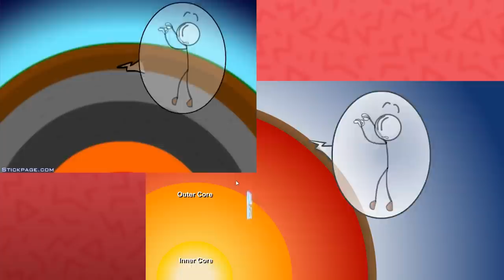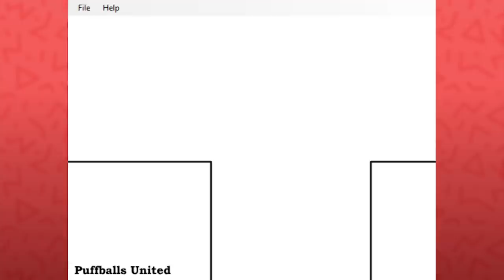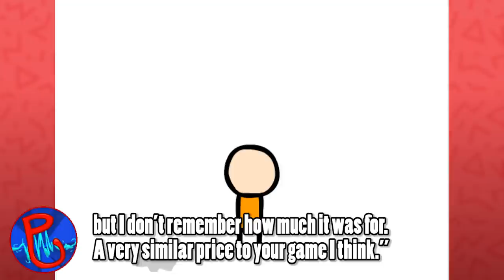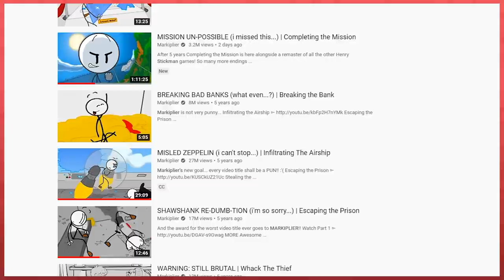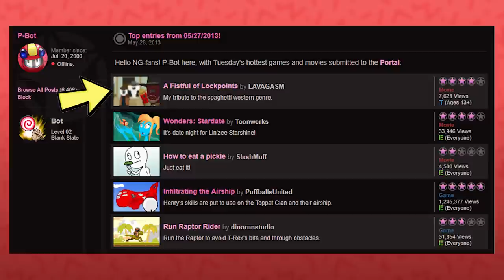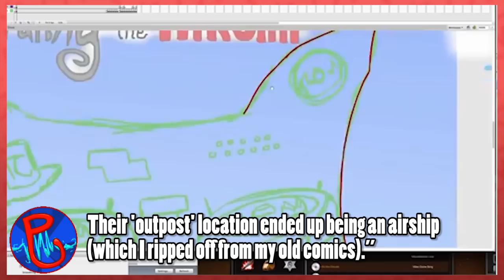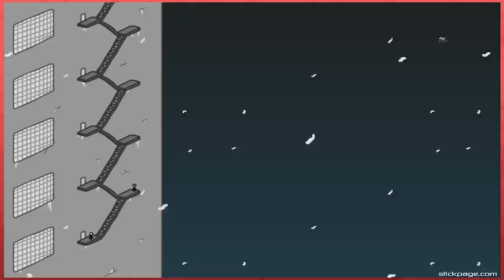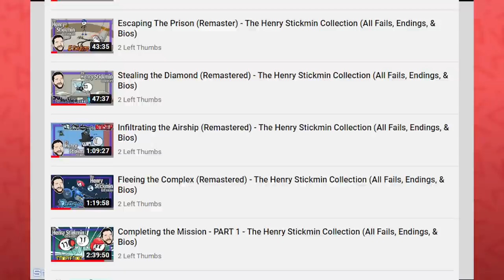Henry Stickmin: Flash series history, retrospective, & PuffballsUnited interview | Flashlight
With the release of The Henry Stickmin Collection, I wanted to look back on, and celebrate all the previous Henry Stickmin games. It's one of the most beloved Flash game series of all time, and now one of the most successful Flash game sequels!!

Featuring fully remastered versions of all the classic Flash installments!
Breaking the Bank
Escaping the Prison
Stealing the Diamond
Infiltrating the Airship
Fleeing the Complex
and the brand, spankin' new, series finale to tie it all up! Completing the Mission